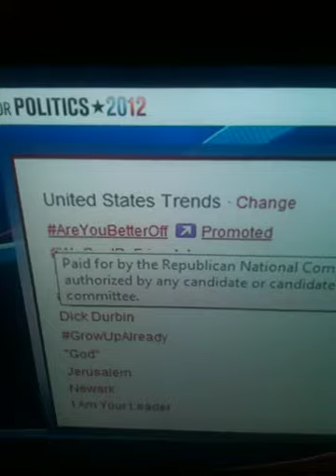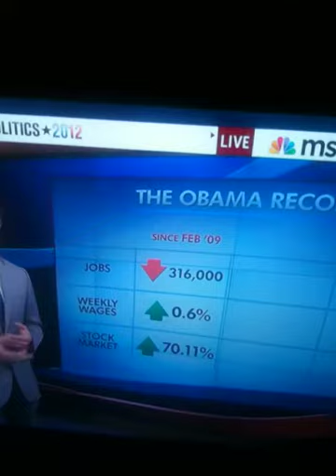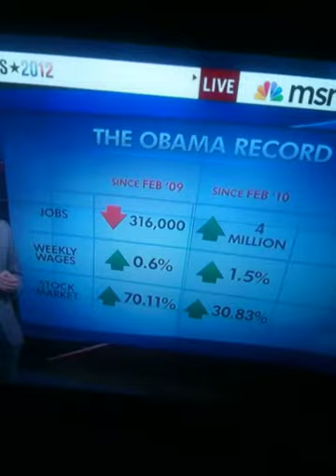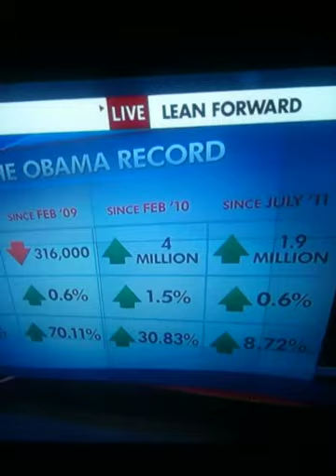Are you better off? Clearly explained.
Number speak for themselves